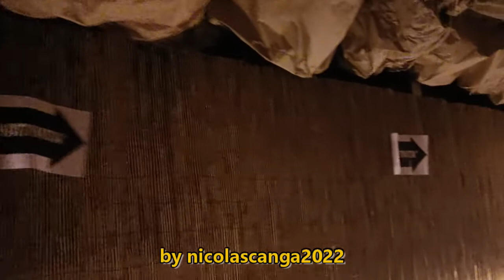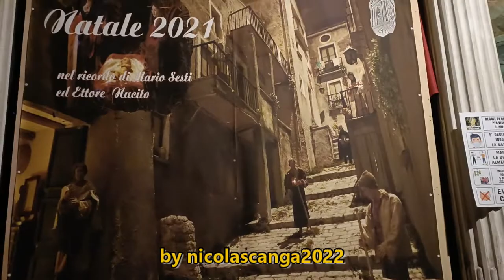Presepe di san Giuseppe 2020/2021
il presepe della pandemia covid 19. Nonostante chiusure e limitazioni e il ritiro di alcuni componenti  gli Amici del Presepe di Lago Cs hanno lavorato ugualmente alla preparazione dello storico e imponente presepe della chiesa di San Giuseppe, realizzato per il 2020 è rimasto aperto alle visite anche nell'estate 2021 e per il natale seguente sono state fatte alcune modifiche lasciando in parte intatto l'impianto scenografico realizzato l'anno prima